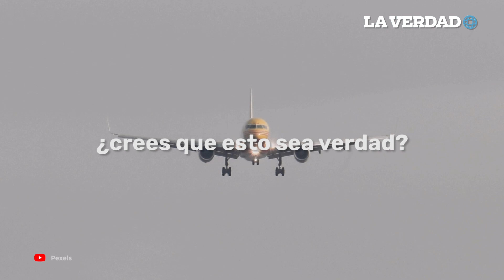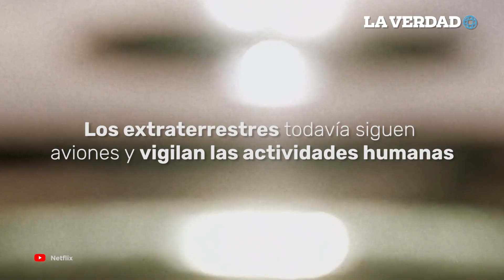Piloto de Foo Fighter capta OVNI en Karachi, Pakistán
De acuerdo con información encontrada en el blog del cazador de OVNIS Scott C. Waring, un objeto blanco, redondo y brillante fue visto a través de un avión que navegaba a una altitud de 35 mil pies en Karachi, Pakistán.

De acuerdo con un testigo presencial, el objeto se encontraba en la parte derecha del avión y era difícil discernir su velocidad ya que "podría haber estado flotando o moviéndose lentamente".